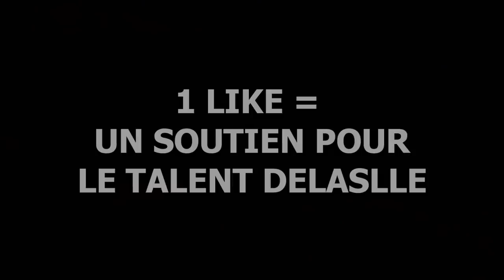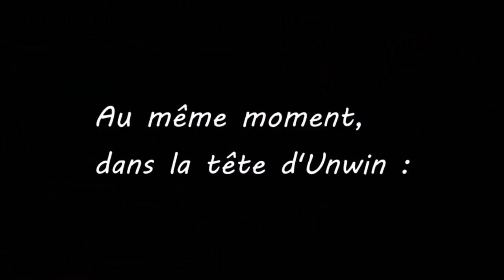BEST OF STUNT TEAM LASALLE !